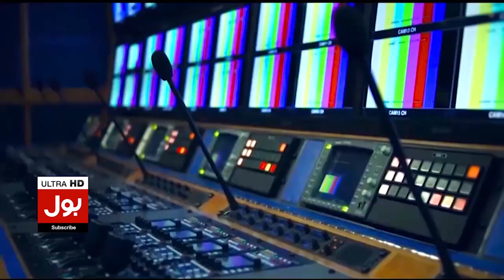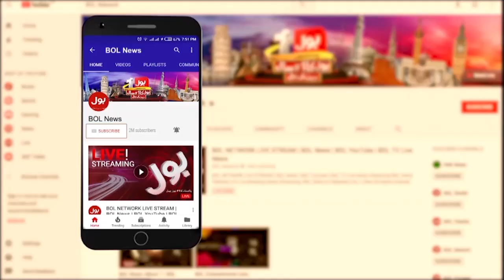Yasmin Rashid Latest Statement | Azam Swati Arrested Again | PTI Big Demand | Breaking News